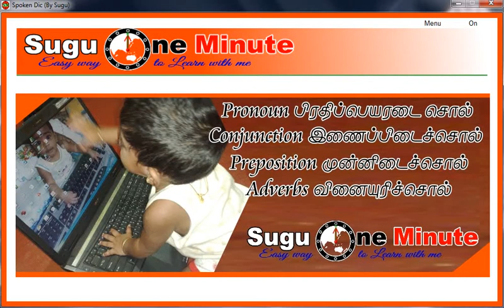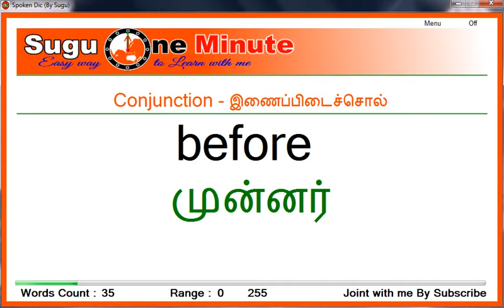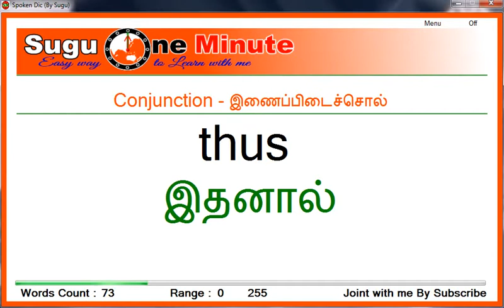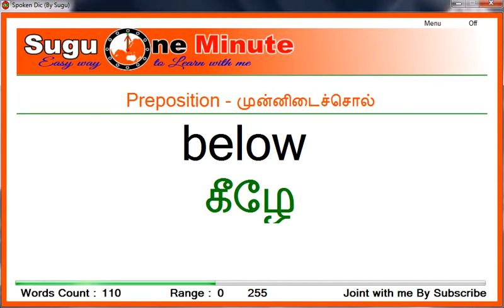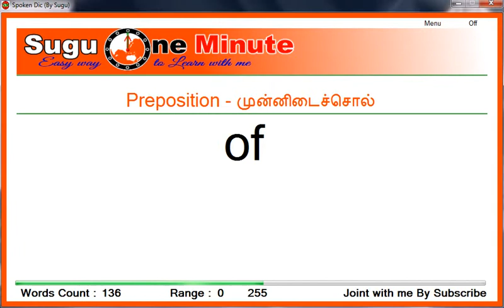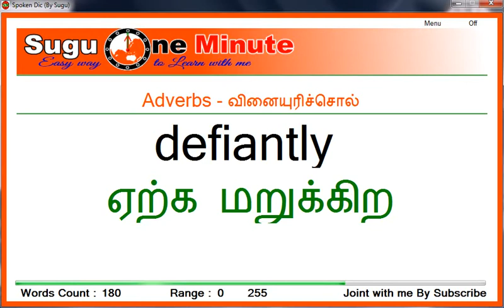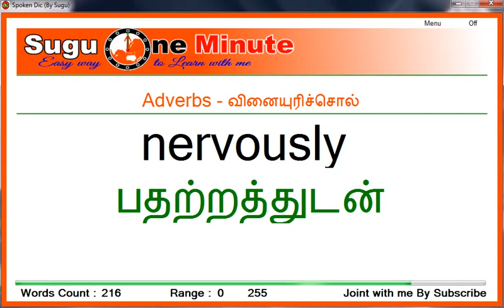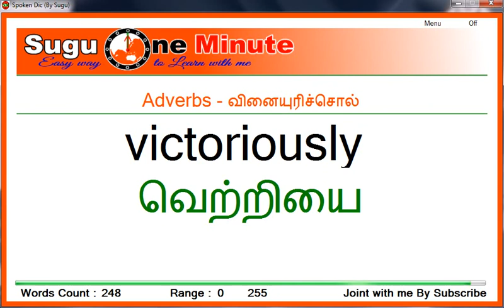English Improvement Words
நண்பர்களே, வலியின்றி ஆங்கிலம் கற்றுக்கொள்ள இதுதான் முதலாவது படிக்கல்லாகும்.

Hi friends this is final way to learn English.
this video contents English Synonyms words
with Tamil meaning and dual pronounce.
Try to Listening while sleeping.

நண்பர்களே, உங்களது பிள்ளைகளுக்கு, தம்பி, தங்கைகளுக்கு நீங்கள் செய்யக்கூடிய ஆகக்குறைந்த உதவி எது தெரியுமா ?
இந்த வீடியோவை அவர்களுக்கு போட்டுக்காட்டுவதுதான். அவர்கள் ஆங்கிலம் கற்றுக்கொள்வதற்கு முதலில் சொற்களை அறிய வேண்டும்.
அவர்கள் காதால் கேட்பதன் மூலம் ஒரு சில வார்த்தைகளையாவது அறிந்துகொள்வார்கள். அதுவே அவர்களது எதிர்காலத்தின் முதலாவது படிக்கல்லாகும்.
நான் இங்கே ஆங்கிலத்தின் மிக முக்கியமான 3000 சொற்களையும் பாகுபடுத்தி, அவற்றை நூறு நூறாக பிரித்து தனித்தனி வீடியோக்களாக வைத்துள்ளேன்.
இரவில் தூங்கமுன் சில நிமிடங்கள் இந்த வீடியோவை போட்டுக் காட்டுங்கள். இங்கே பல வீடியோக்கள் உள்ளன ஒவ்வொரு நாளும் ஒரு வீடியோ என காட்டுங்கள்.
வலியின்றி ஆங்கிலம் கற்றக்கொள்ள இதுதான் முதலாவது படிக்கல்லாகும்.

இந்த வீடியோ ஆங்கில முக்கியசொற்களை (பெயர்ச்சொல், பிரதிப்பெயர்ச்சொல், முன்னிலைச்சொல், இடையுரிச்சொல், வினையுரிச்சொல், இணைப்புச்சொல் ) உள்ளடக்கியுள்ளது.

நாம் இப்பொழுது உள்ளே செல்லுவோம்.

நன்றி